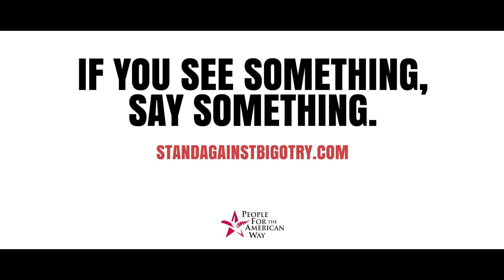Hatred and Bigotry Are Not the American Way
Take a stand at StandAgainstBigotry.com